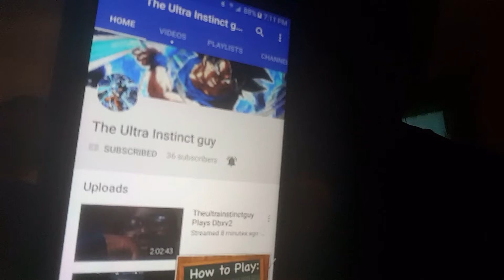Possible Third Channel?!?!